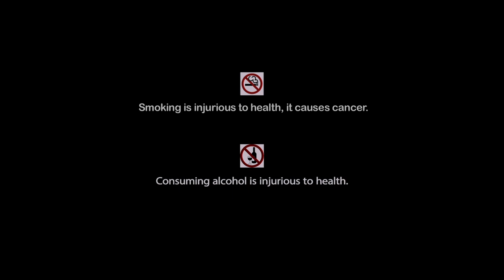Waqt Ki Deewar - Hindi Full Movie | Bapparaj | Sreelekha | Tota | Sonali | Family Movie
Watch the Hindi full movie “Waqt Ki Deewar” on YouTube. Directed by Swapan Saha, Starring Bapparaj, Sreelekha Mitra, Tota Roy Chowdhury, Sonali Chowdhury, Dulal Lahiri & Others.

Movie : Waqt Ki Deewar
Language : Hindi
Genre : Family, Drama
Director : Swapan Saha
Music Director : Ahmed Imtiaz Bulbul, Alauddin Ali, Ashok Bhadra
Lyrics : Utpal Das
Singers : Disha Roy, Trisha Parui, Sujoy Bhowmik
Release : 2022
Star Cast : Bapparaj, Sreelekha Mitra, Tota Roy Chowdhury, Sonali Chowdhury, Dulal Lahiri, Bodhisattwa Majumdar, Ramaprasad Banik, Soma Chakraborty, Gora Sarkar, Subhasish Mukherjee, Tapasi Roy Chowdhury, Shubhendu Chattopadhyay